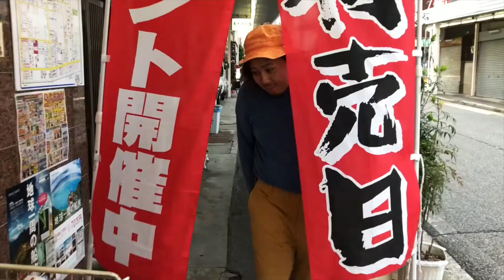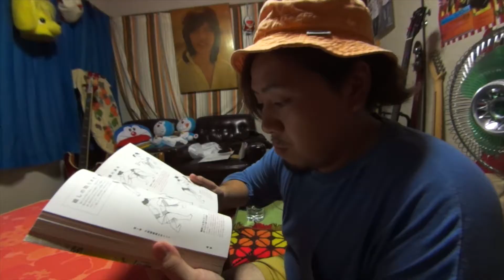「永遠も半ばを過ぎて」④てん、/ お米ライスキー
アコースティックバンドてん、
初MV「お米ライスキー」

2017年に公開されたマルチアングル型ミュージックビデオ
「永遠も半ばを過ぎて」
シリーズを全て見ることで更に物語が見えてくる！

2018年3月1日神戸チキンジョージで開催
てん、単独コンサート〜春場所〜